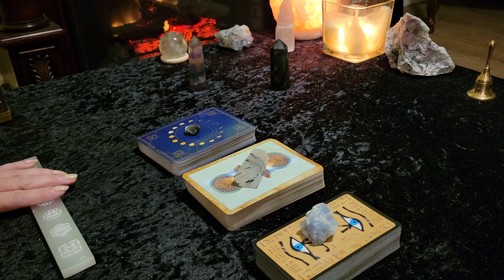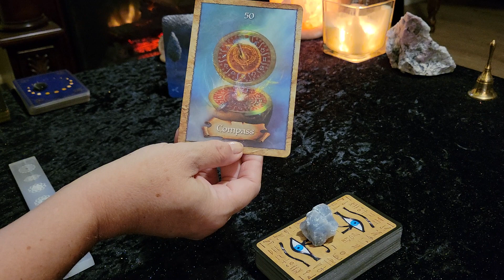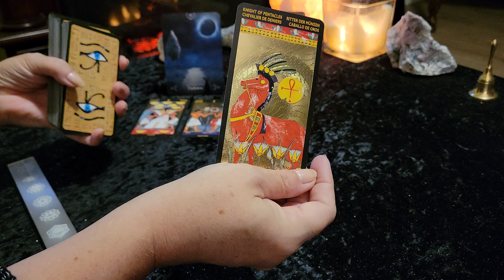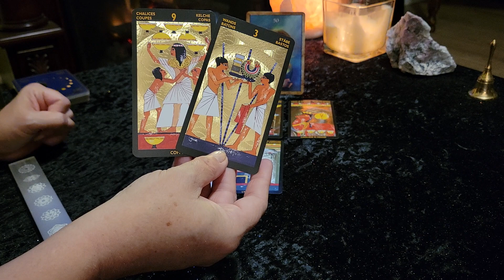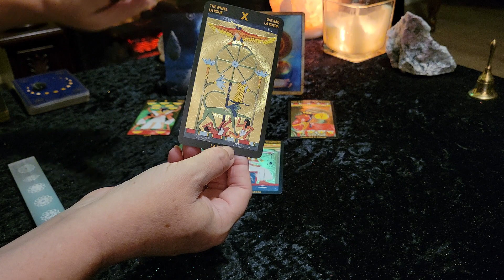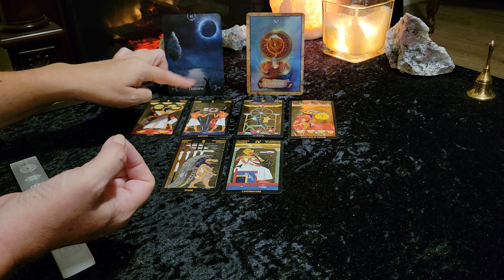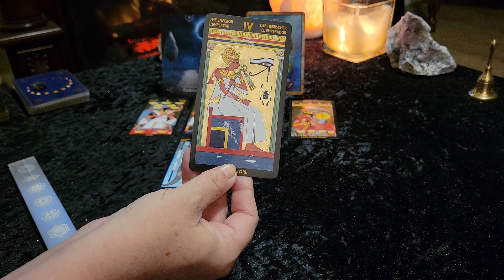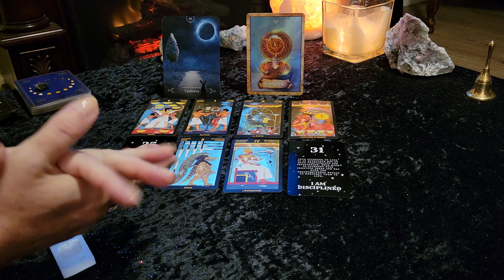**LUCK IS ON YOUR SIDE - BE READY FOR ACTION** GEMINI - Weekly Tarot September 6-12 2021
Welcome! This is your Tarot and Oracle card reading for GEMINI (Sun, Moon, Rising, Venus)  for the week of September 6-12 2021. Also remember to check your Moon, Rising and Venus signs for additional messages. This is a general/ intuitive reading and all messages may not resonate with every person. Please take what resonates with you and leave the rest behind for someone else.

Victoria XOXO